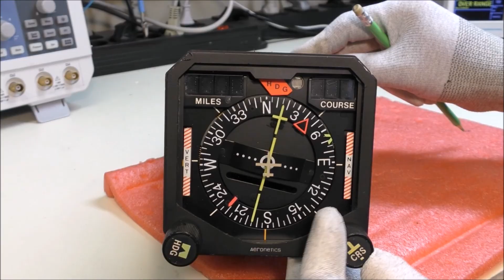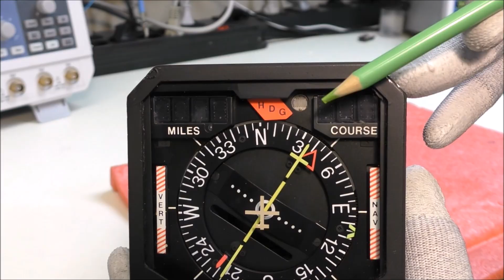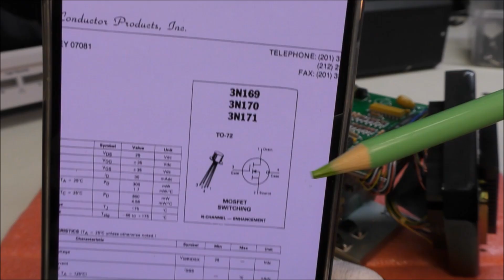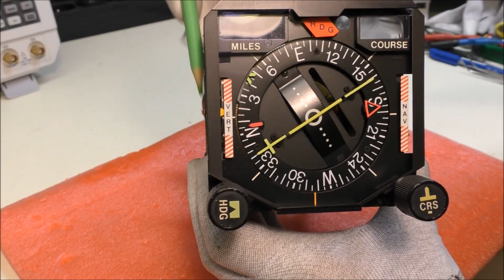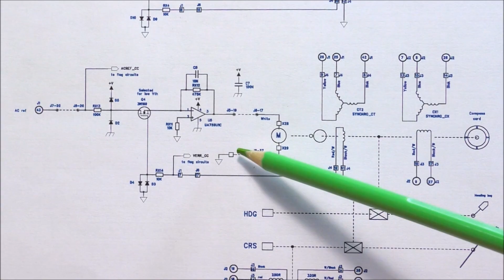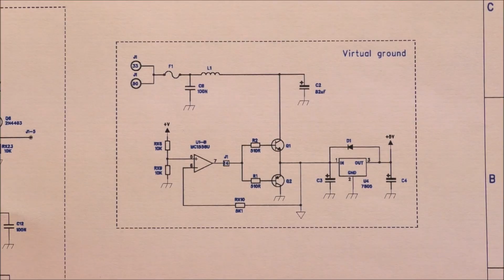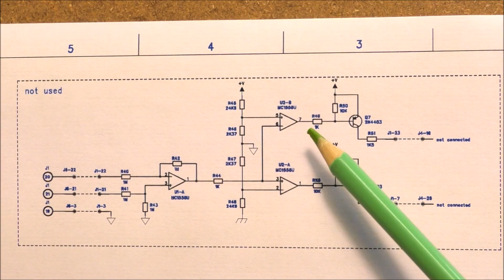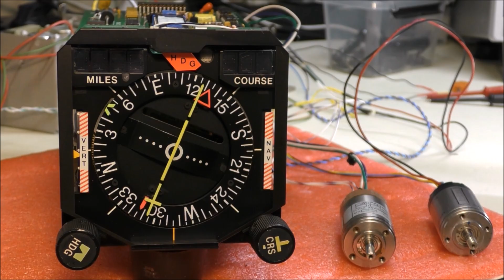LDM #432: Horizontal Situation Indicator Aeronetics HSI-421D Part 1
00:00 - Intro
00:05 - Presentation
01:32 - Opening the instrument
01:47 - Miles-CRS digital electronic board
02:19 - Servo Amplifiers boards
03:47 - Electro-mechanical assembly
06:26 - Reverse engineering - 1 - Servo controls
07:35 - Reverse engineering - 2 - Heading flag circuits
08:14 - Reverse engineering - 3 - Virtual ground circuits
08:57 - Reverse engineering - 4 - Unknown circuit with assembly error
11:09 - Tests